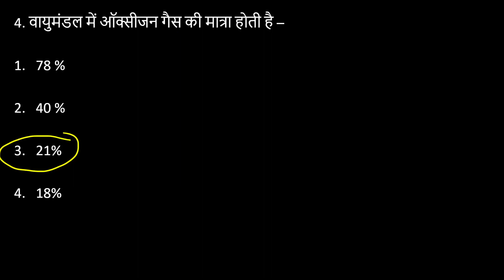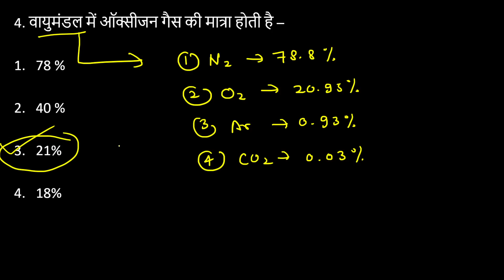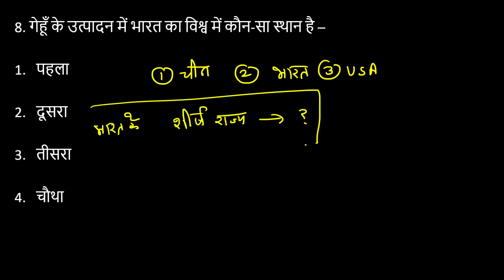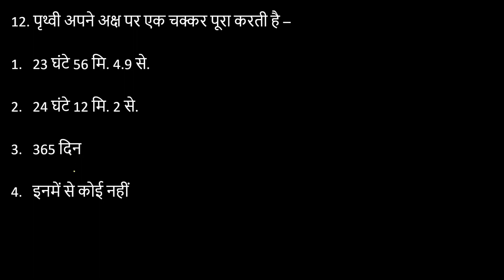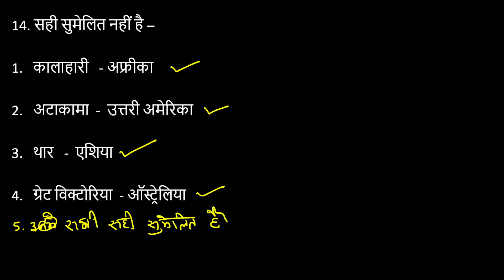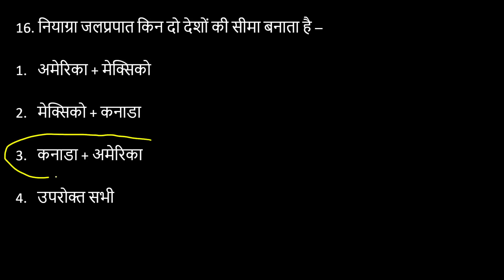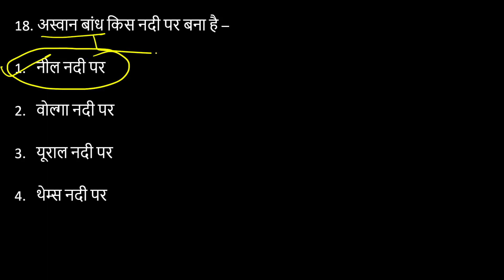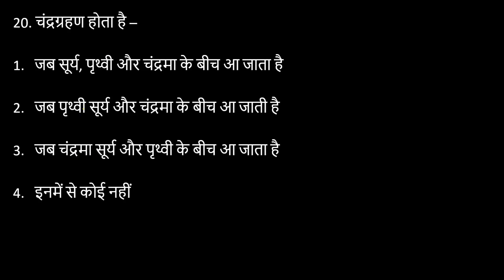UPPSC RO ARO परीक्षा 2023 || UPPSC RO ARO GK/GS TEST SERIES -4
UPPSC RO/ARO 2023 Preparation Strategy | Notification| Exam Date | Eligibility | Books | Syllabus